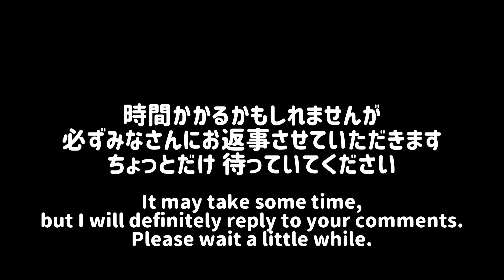《愛梨ちゃん かなり回復してきました》ピレバニ グレートピレニーズ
★愛梨ちゃんの術後
★食欲はあるようです